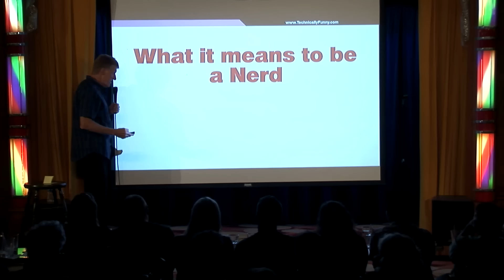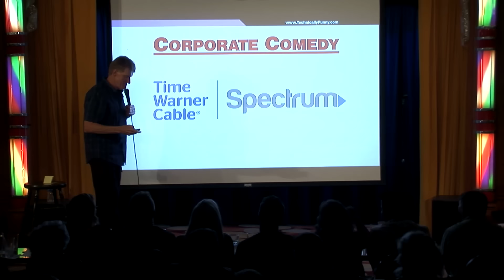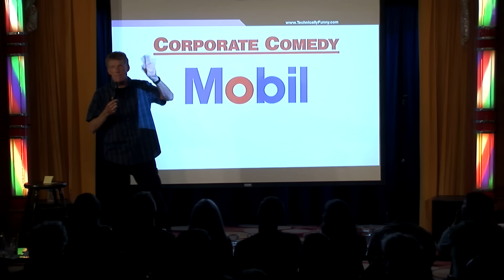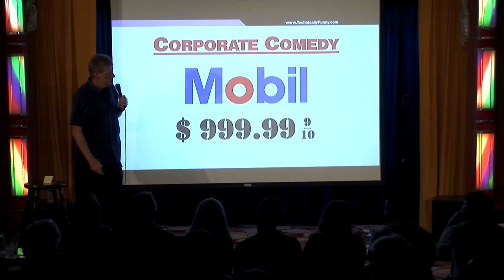Let's get uber nerdy | Don McMillan Comedy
🌐Social Media🌐

🤓Don’s Bio🤓
America's #1 Nerdy Comedian
What do you get when you cross an Engineer with a stand-up comedian? You get Don McMillan. This former chip designer has been doing his one-of-a-kind, PowerPoint-Driven comedy show for audiences for over 20 years. In his show packed with graphs & charts, Don will show you the funny side of your world that has been sitting right in front of you – you are just too busy working to notice. Don graduated from Stanford University with a Master’s Degree in Electrical Engineering. He then went to work at AT&T Bell Labs where he was part of the team that designed the world’s first 32-bit microprocessor. He then moved to Silicon Valley where he helped launch the start-up company, VLSI Technology. Then after 15 years in the tech world, Don quit his job to become a stand-up comedian. That year he won $100,000 as the Comedy Grand Champion on “Star Search”. Don’s been seen on “The Tonight Show”, “HBO”, and the “Comedy Central”. These days, Don spends most of his time writing and performing customized corporate comedy shows for companies like Google, Apple, Amazon, Microsoft, Ford Motors, and Exxon/Mobil. Don has performed more than 800 corporate shows in the last 20 years and he was named the #1 Corporate Comedian by the CBS Business Network.